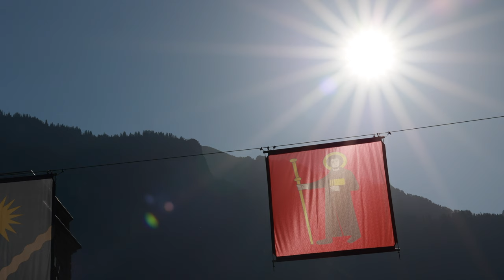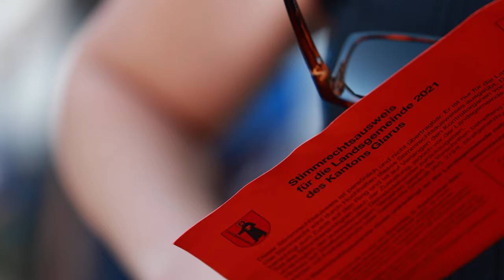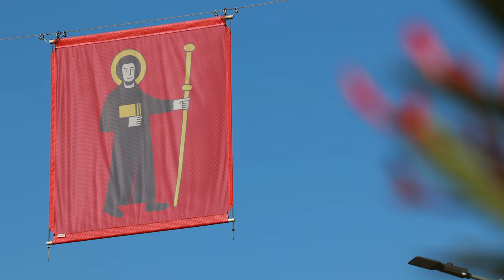සෘජු ප්රජාතන්ත්රවාදය | රහසිගත නොවන ඡන්ද ඡන්ද ක්‍රමය | The Landsgemeinde Glarus Switzerland.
සෘජු ප්රජාතන්ත්රවාදය. රහසිගත නොවන ඡන්ද ඡන්ද ක්‍රමය.

The Landsgemeinde or "cantonal assembly" is a public, non-secret ballot voting system operating by majority rule, which constitutes one of the oldest forms of direct democracy.